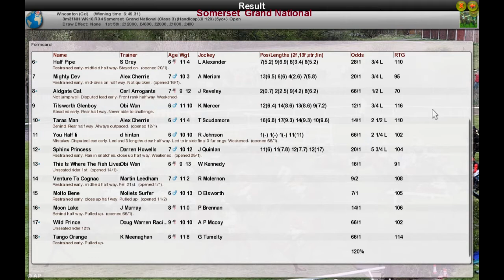NH WK10 R34 Somerset Grand National